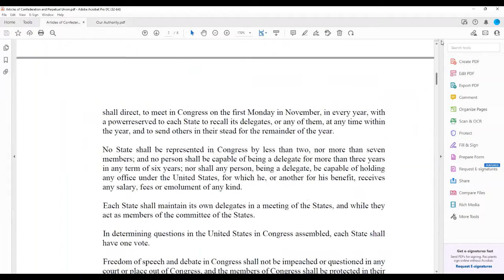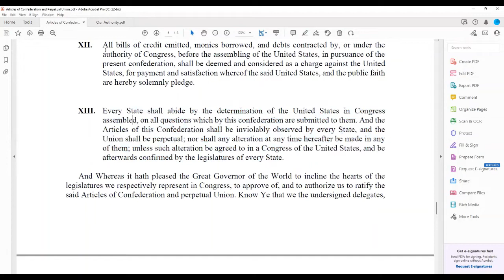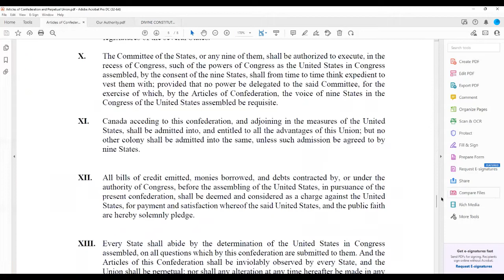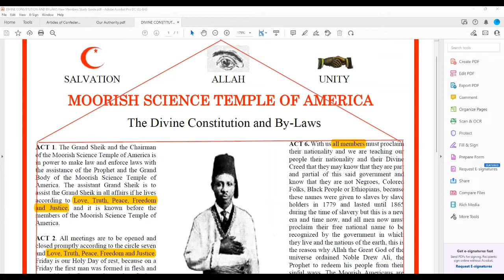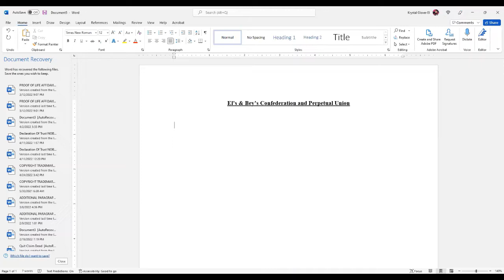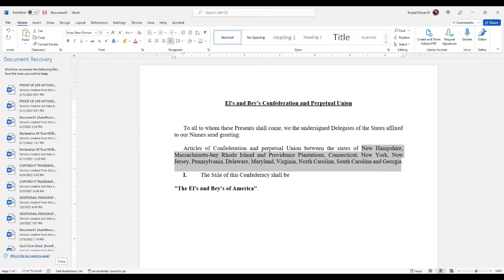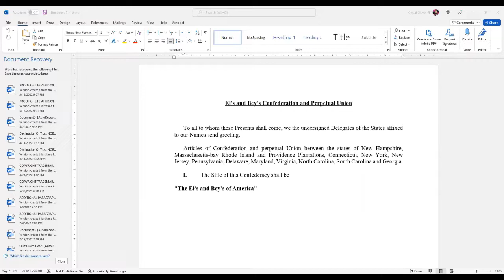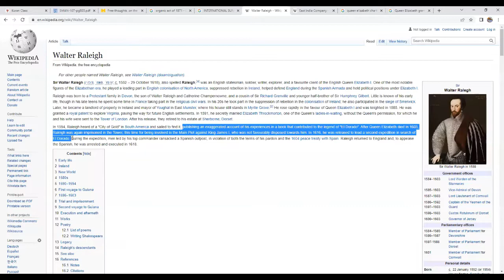Holy Koran Class 05-11-22 Pt 1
Holy Koran Class 05 11 22 Pt  1: All New Members are provided these foundational classes.

Discussing the mass mental illness within the Moorish Movement!

Searching for a temple reach out to MOORISH SCIENE TEMPLE OF AMERICA

K. Glover El TTEE
Carbondale, IL U.S.A. [62903]